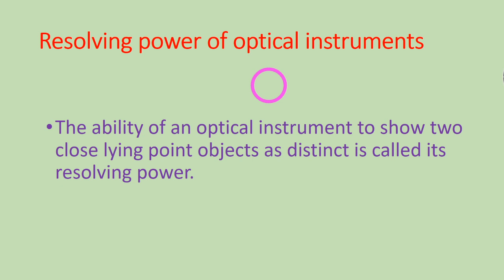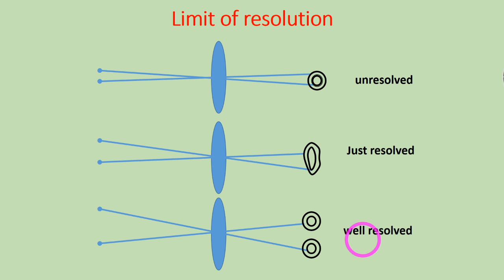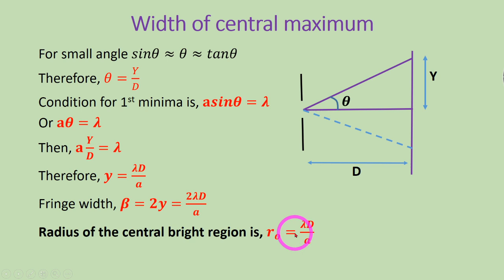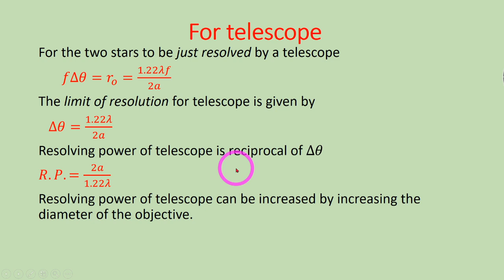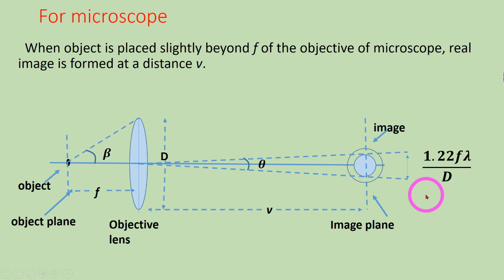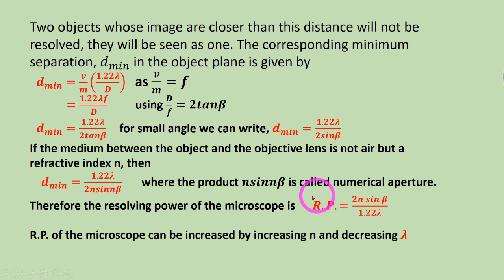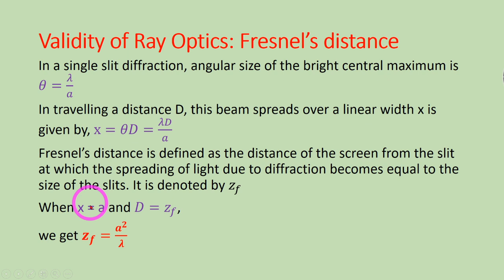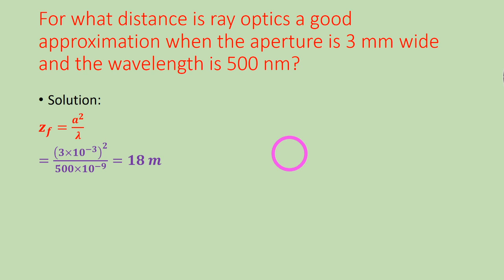Wave Optics part 7. Limit of resolution for Optical instruments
Resolving power of an optical instruments. Explained in Kannada